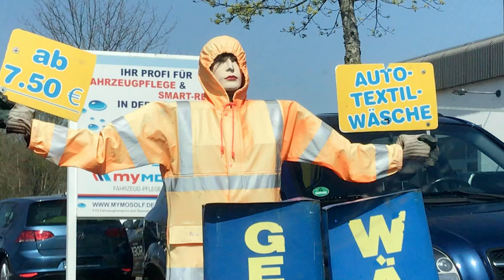Puppe an der Auto Waschanlage | Videokunst-Schnipsel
Location: Achern (77855)